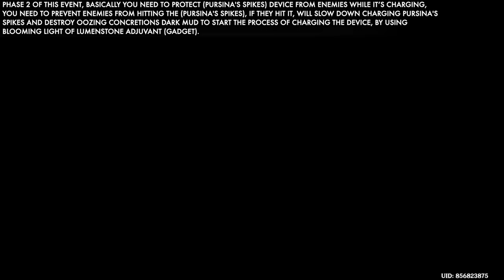Genshin Impact - (A Muddy Bizarre Adventure) Event Challenge (Automated Charging) Day 2 Full Guide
Genshin Impact - How To Complete Event (TheA Muddy Bizarre Adventure) Day 2 Challenge (Automated Charging) Guide Update 2.7

Phase 2 of this event, basically you need to protect (Pursina's Spikes) device from enemies while it’s charging, you need to prevent enemies from hitting the (Pursina's Spikes), if they hit it, will slow down charging pursina's spikes and destroy oozing concretions dark mud to start the process of charging the device, by using blooming light of lumenstone adjuvant (gadget), and you can use this gadget by pressing Button (L1+Circle)

If your charge Lumenstone Adjuvant (gadget) finished, you can recharge gadget by collecting light surrounding area, or use torch device near by area to recharge gadget, and  you need to keep protecting (Pursina's Spikes) Device, until time run out, this is how to complete this first part of this event.

How To Unlock This Event Requirements:
Adventure Rank 28 or Above
The Chasm Delvers (World Quest) (Must Be Completed)
Surreptitious Seven-Star Seal Sundering World Quest (Must Be Completed) In The Chasm area and Underground mine area need to be unlocked.
You need to have Lumenstone Adjuvant (Gadget), which you will get by doing (the Chasm Spelunkers) Quest, which is part of (Surreptitious Seven-Star Seal Sundering) World Quest, and also you need to upgrade (Lumenstone Adjustvant) at least level 2 or 6, so you can do this all event easily.

In this event there are total 5 phase, and each day you will unlock a phase  until this all event finish.

#1 Phase 1: Transportation Test
You need to Protect the (Pursina's Spikes) from enemies who are buffed by dark mud and need to destroying  Oozing Concretions.

#2 Phase 2: Automated Charging
You need to Prevent enemies from hitting the (Pursina's Spikes), if they hit it, will slow down charging Pursina's Spikes.

#3 Phase 3: Circulation Theory
You need to Clear out the dark mud (Oozing Concretions) on the ground  from the spikes, so it will can inflict shockwaves to aid in challenge.

#4 Phase 4: Emergency Escort
You need to Escort the (Pursina's Spikes) in a hot-air balloon, then clear out any enemy coming toward air balloon or any dark mud (oozing concretions) spawning on the way, and you need to clear up, until Pursina's Spikes reach it’s final destination.

#5 Phase 5: Cotinued Cleanup
You need to Defeat all the enemies and clear out the dark mud oozing concretions within the time limit to complete this all challenge.

Reward: Primogem x80, Mora x40,000, Hero Wits x3
Location: The Chasm